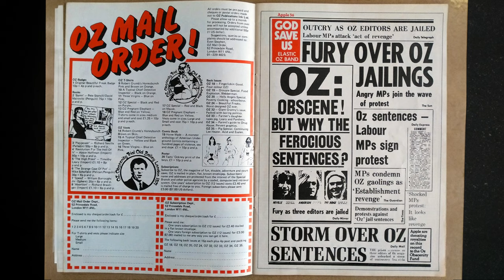How Pub Rock Fueled the Punk Revolution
Was Pub Rock in London responsible for Punk?

In this controversial video, I show how Punk Rock wouldn't have happened in 1976 in London if Pub Rock hadn't existed. The Pub Rock movement kicked off in the early 1970s and paved the way for Punk.
Join me on a journey that includes Brinsley Schwarz, Mickey Jupp, and all the way to The Damned, The Sex Pistols, and the New York Dolls.